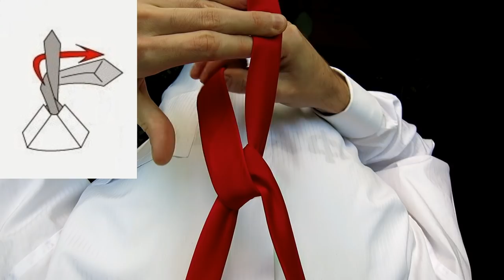Full Windsor knot - step by step tutorial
Windsor knot also known as Full Windsor or Double Windsor is the most popular tie knot in the world .This knot is pretty easy to tie and it great for job,formals,business meetings,for students and schoolkids and every day wearing .